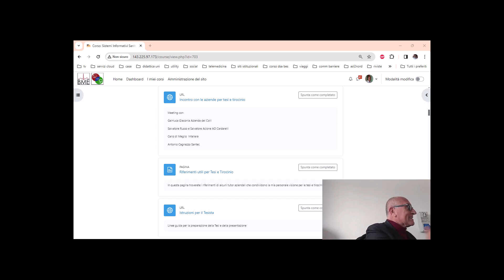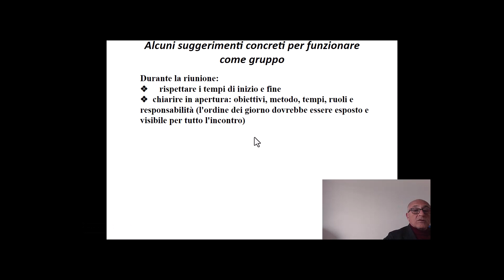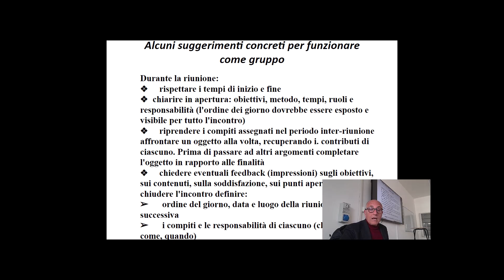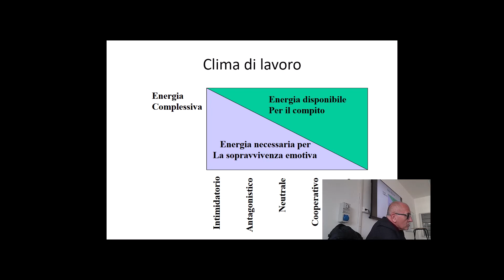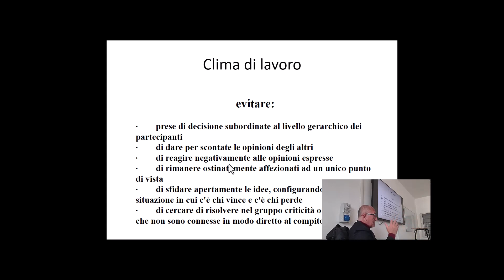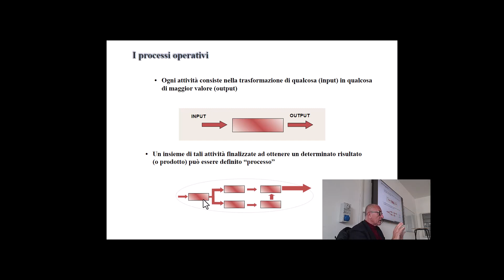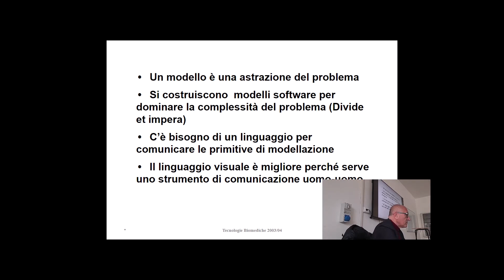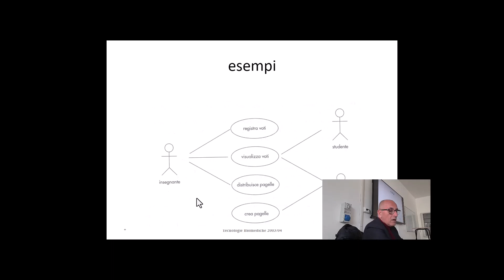sis part 2 8 7 24